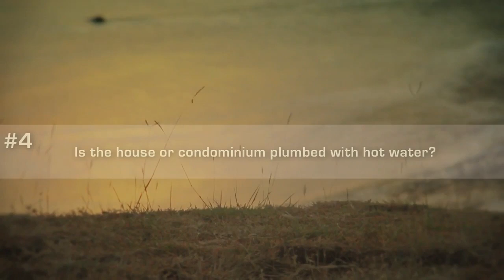Questions #4 You Should Ask When You Buy Properties Overseas